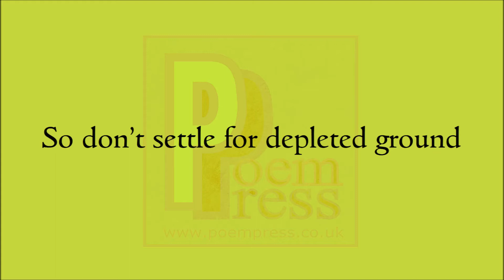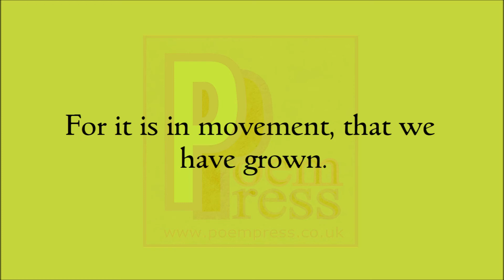Greener pastures poem by Poem Press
Greener pastures poem

Migrating to greener pastures.
Moving on to richer lands.
Taking in the promise.
Of a future, far more grand.
Against the warning of the crowd.
Trying to make you stay.
Move on to those greener pastures
Live your life a better way.
Never was a human soul
Supposed to stay in just one place.
In seeing more and more each day.
It will bless you with wisdoms grace.
So don’t settle for depleted ground
If you see a better home
Move upon the richer lands.
For it is in movement, that we have grown.